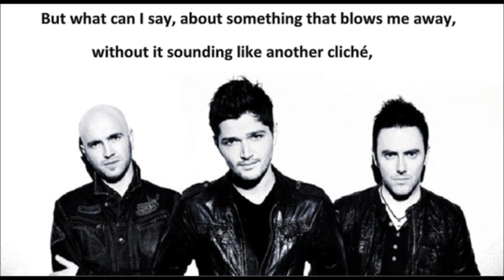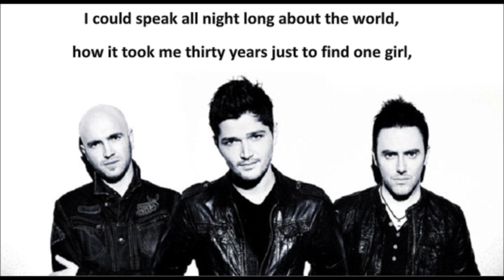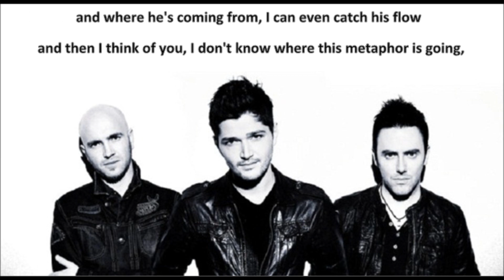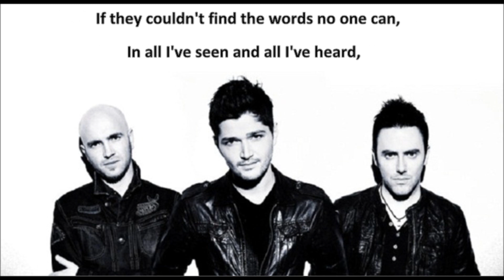The Script - No Words (lyrics)